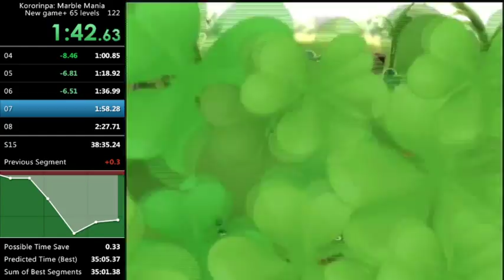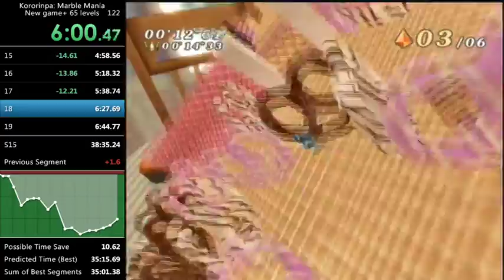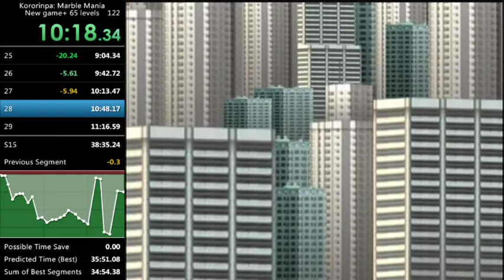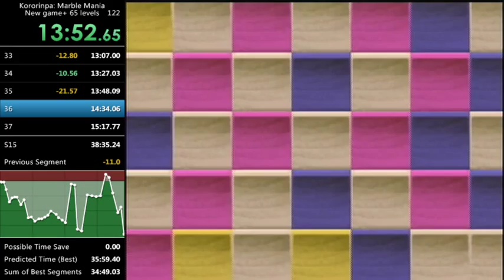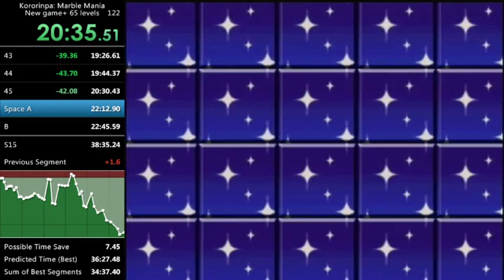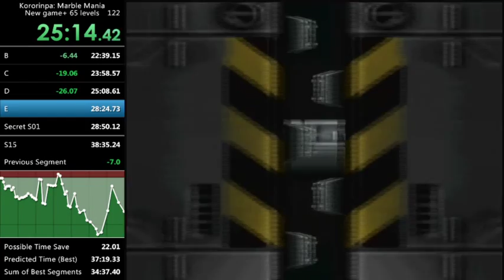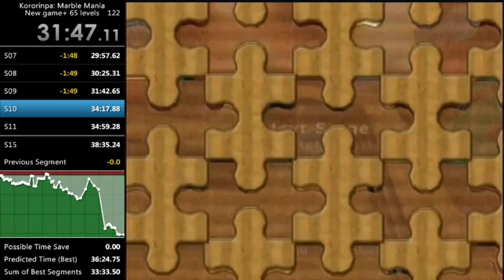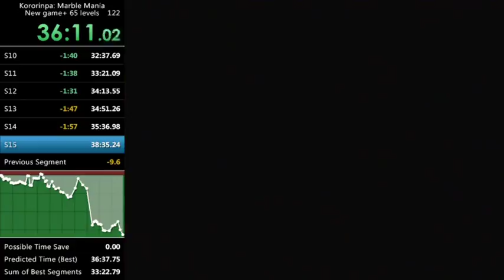[OLD] Kororinpa: Marble Mania - 65 levels new game+ - 36:43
That Space E optimization helped so much!!!  Overall, the run was pretty clean, but the biggest mistakes were Space A and Space B. I hope to improve this soon!